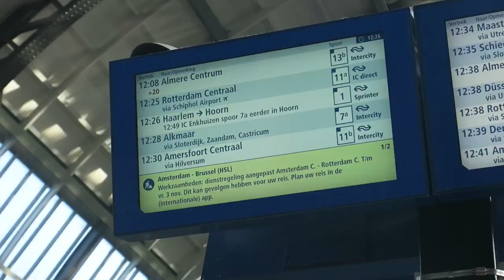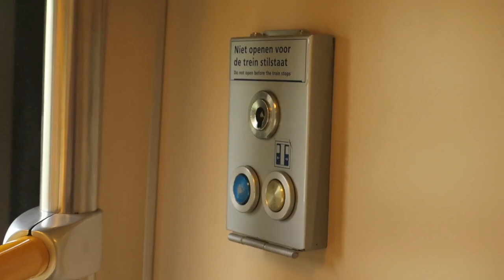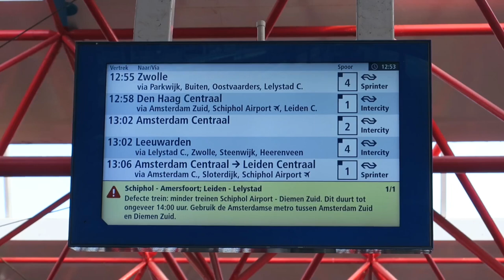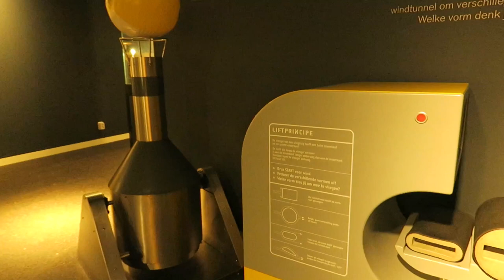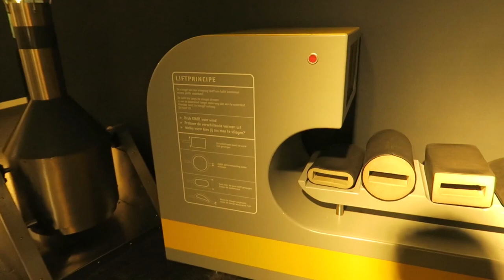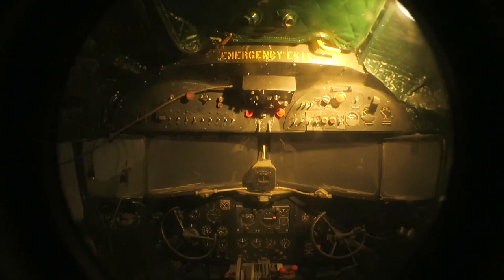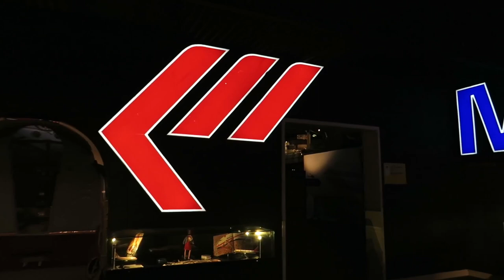Trip to Lelystad | Luchtvaart Museum Aviodrome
I was visiting Luchtvaart Museum Aviodrome in Lelystad. I took the train and bus to the museum. There are a lot of interesting stuff there, but unfortunately it rained in the late afternoon.